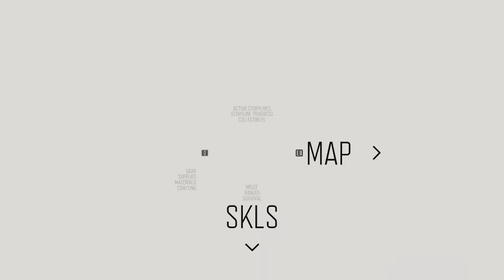Rissa's GamePlays: DAYS GONE PC LongPlay #9 (No Commentary Gaming)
Rissa's GamePlays: DAYS GONE PC LongPlay #9 (No Commentary Gaming): Hey everyone! 😄👉 Welcome to the ninth episode of our days gone series!

About the game:  👇
Plot- Days Gone is an action-adventure survival horror video game developed by SIE Bend Studio and published by Sony Interactive Entertainment for PlayStation 4. Days Gone is set in a post-apocalyptic open-world, played from a third-person perspective. The player controls Deacon St. John (Sam Witwer), a former outlaw-turned-drifter and bounty hunter who prefers life on the road to wilderness encampments. The game takes place two years after a global pandemic occurred almost wiping all of humanity, and transforming millions of others into "Freakers", mindless zombie-like creatures that are quickly evolving.

Peace and have fun 👍🔥

This is the channel " Rissa's Gameplay " where we upload gameplay contents, retro gaming, video games, and others.

On my channel, you will get different types of content, ranging from videos about different games, ideas, tips and tricks, and exciting concepts about video games!